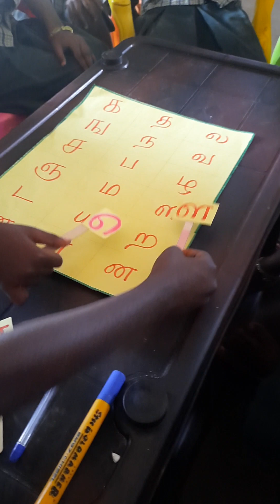EE Term 3 தமிழ் கெ, கே, கை, கொ, கோ, கௌ வரிசை எழுத்துகள்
EE Term 3 தமிழ் கெ, கே, கை, கொ, கோ, கௌ வரிசை எழுத்துகள் ennumezhuthumtamil9593#